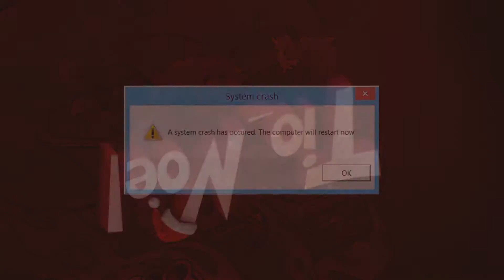DOOM #7 - Inferno em Marte! PC Gameplay 1080p 60fps!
Doom (conhecido anteriormente como Doom 4) é um jogo do gênero tiro em primeira pessoa (fps) produzido pela id Software e publicado pela Bethesda Softworks. O jogo pretende dar um reinicio à série Doom e é o primeiro grande lançamento desde Doom 3 em 2004. Doom foi lançado para Microsoft Windows, PlayStation 4 e Xbox One no dia 13 de Maio de 2016.

Deus abençoe!